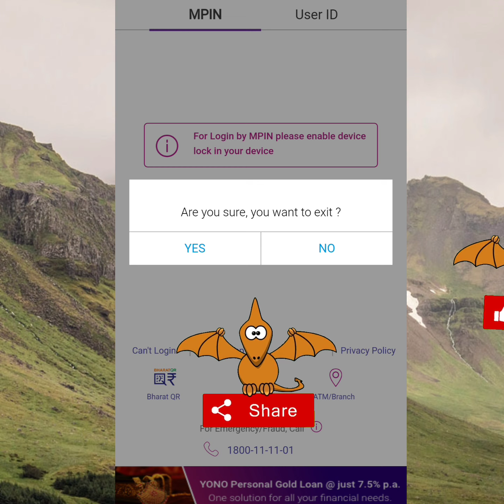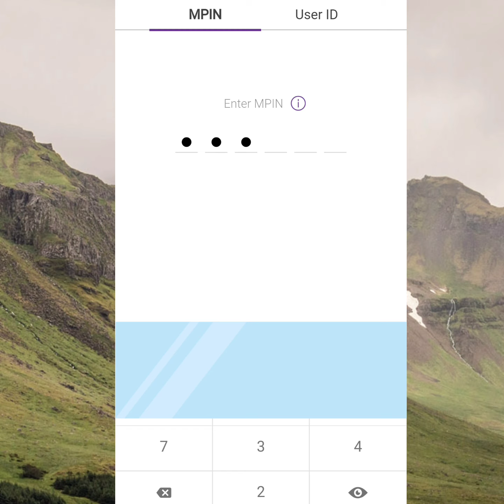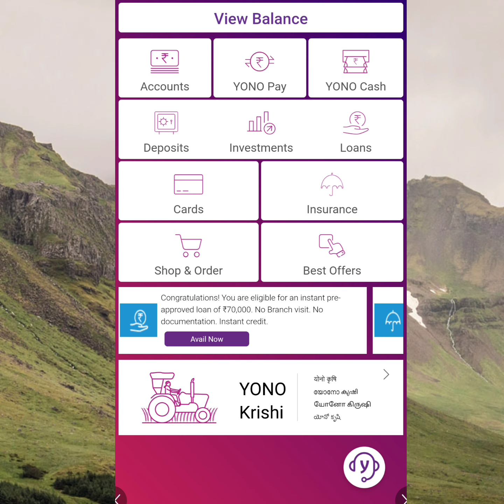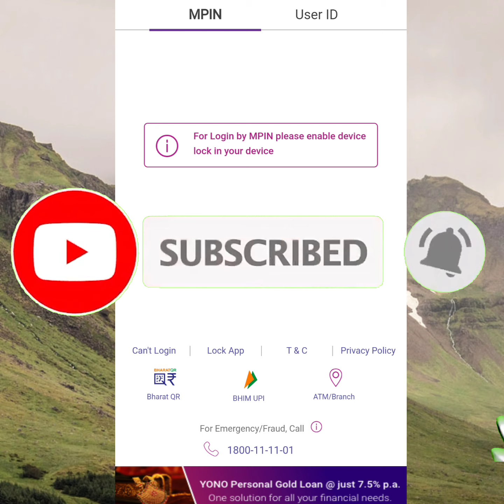YONO SBI APP TA MPIN gi option laknaba settings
Somgi khngning warol sing comments toubirkpa yagani